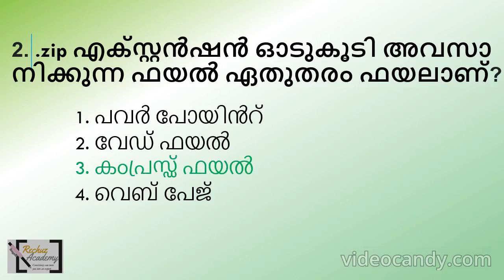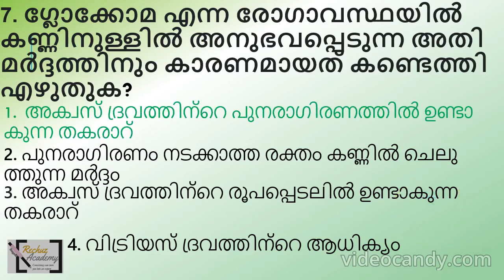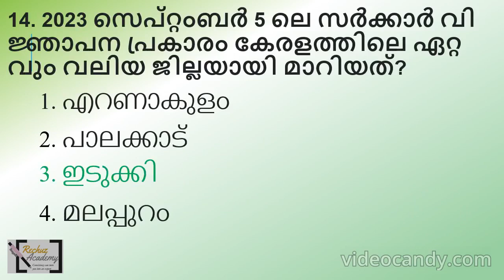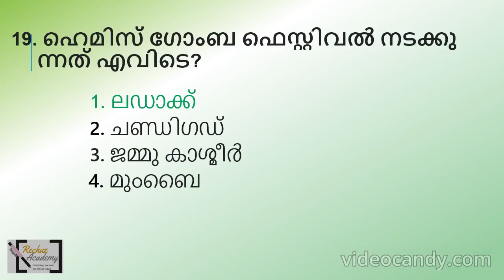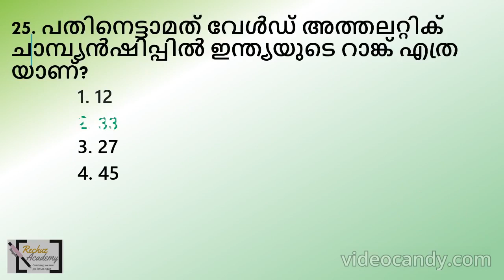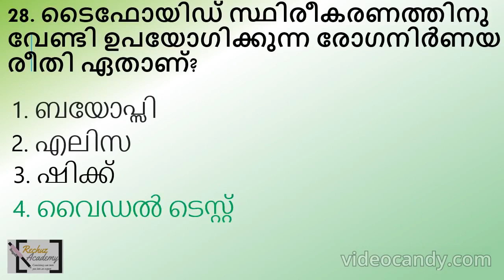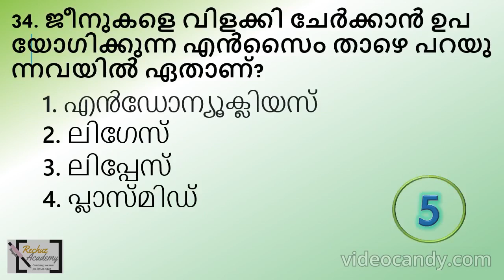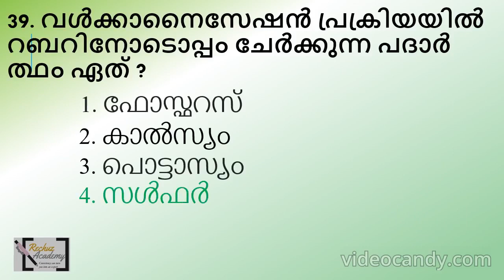ldc 2024 നിങ്ങളുടെ പഠനം വിലയിരുത്താം MOCK TEST പ്രാക്ടീസിലൂടെQUESTION PAPER-105